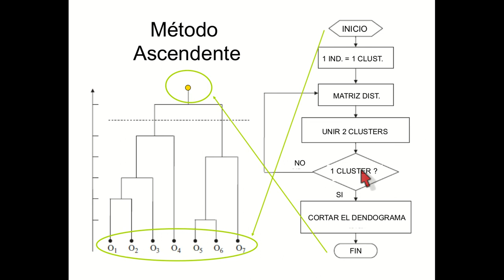Segmentacion Video 11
Introducción al Clustering